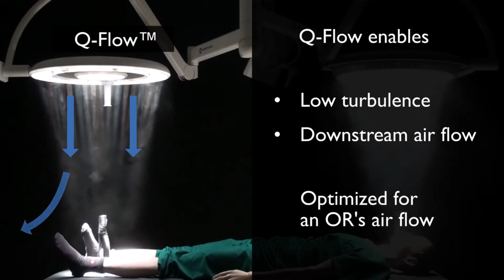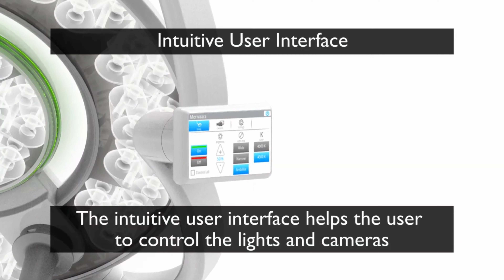Операционные светильники Merivaara Q flow